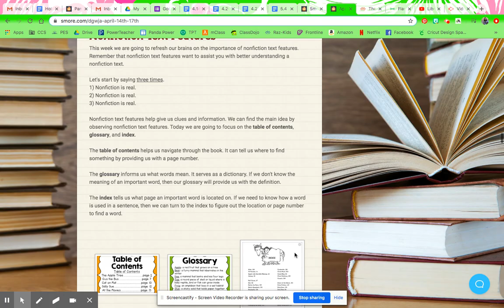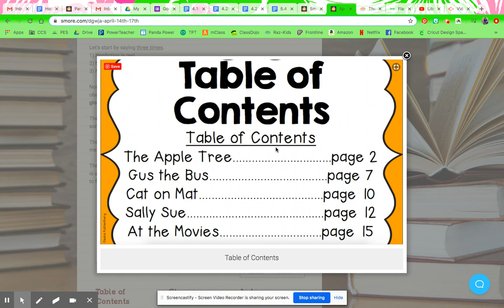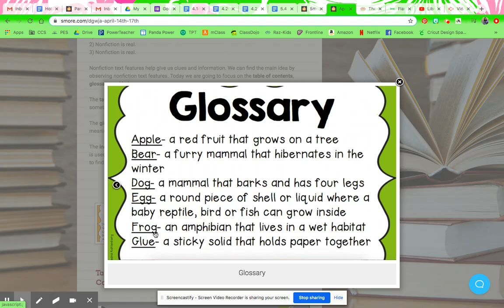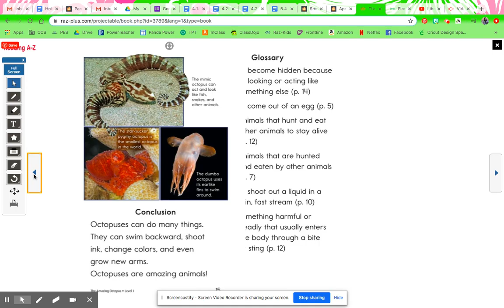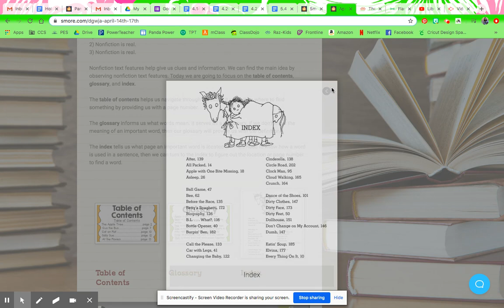Nonfiction Text Features: Table of Contents, Glossary, Index